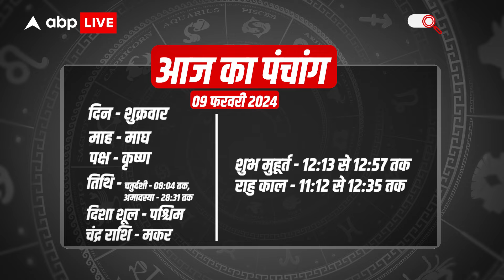Aaj Ka Rashifal 9 February | आज का राशिफल 9 February | Today Rashifal in Hindi